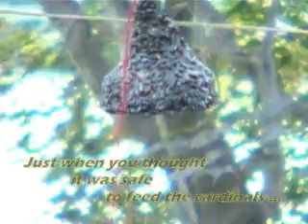SQUIRRELS on a BELL!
Oh, the HORROR!  There's just no stopping those M*F*ing tree rats!

Video by Cait and Judy.  Music ("Monster Stomp") courtesy of the Dead Elvi